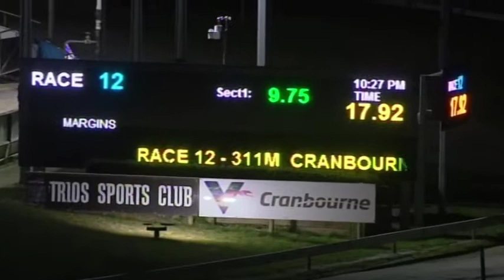CRN WED 21 JUL 21 R12